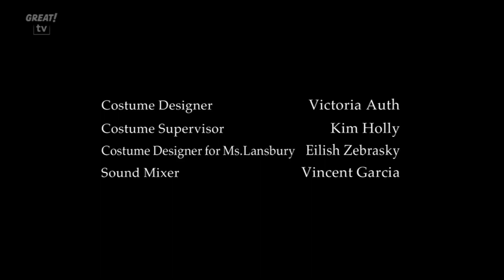Corymore Productions / Universal Network Television (2003)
From Murder She Wrote: The Celtic Riddle, coming from an airing on "GREAT" TV on 13 May 2023.

In 2002, Studios USA got renamed to Universal Network Television, thus resulting in a brief return to the Universal Television name on network programming for the first time in four years up until 2004 when Universal merged with NBC to create NBCUniversal.